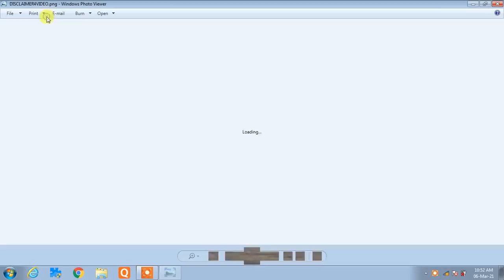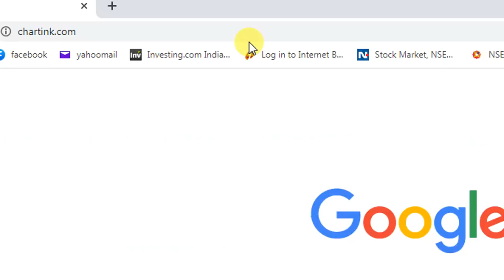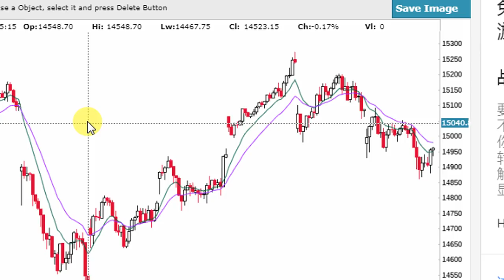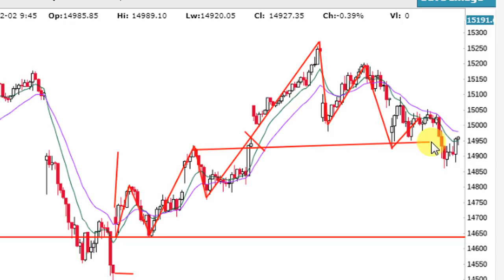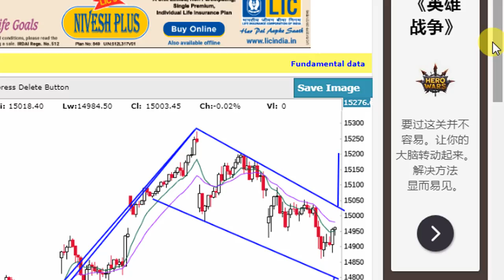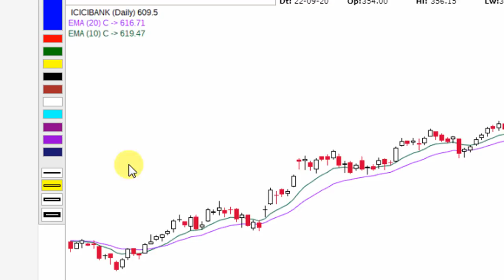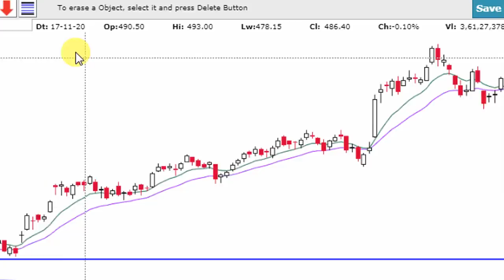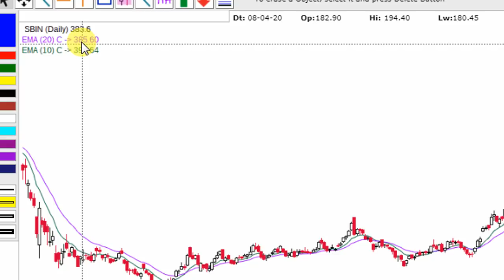NIFTY HAS UPLIFTED ITS BASE TO 14800 AS COMPARED TO PREVIOUS WEEKS CLOSE OF 14525